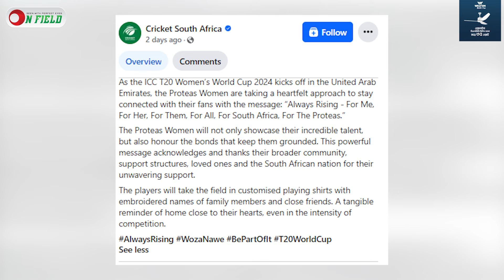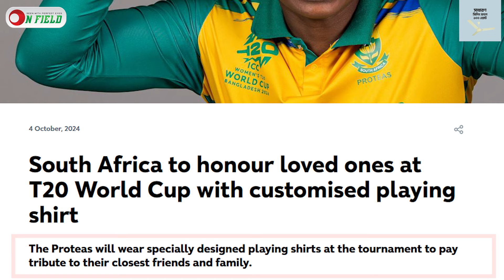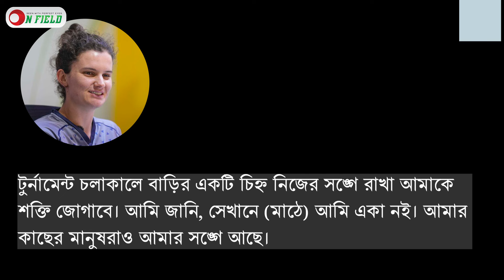বিশ্বকাপে বিশেষ জার্সি দক্ষিণ আফ্রিকার || On Field 2024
𝐏𝐫𝐨𝐝𝐮𝐜𝐭𝐢𝐨𝐧
ON FIELD

𝐏𝐫𝐨𝐝𝐮𝐜𝐭𝐢𝐨𝐧 𝐓𝐞𝐚𝐦
Scripted by           Sium Talukder
Voice                     Sium Talukder
𝐄𝐝𝐢𝐭𝐨𝐫                   Nur Talukdar